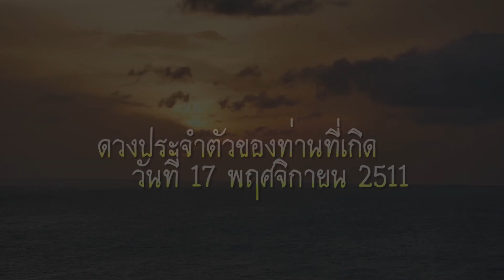ดวงประจำตัวของท่านที่เกิดวันที่ 17 พฤศจิกายน 2511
ขอให้ท่านเจ้าของดวงมีความสุขมากๆนะคะ